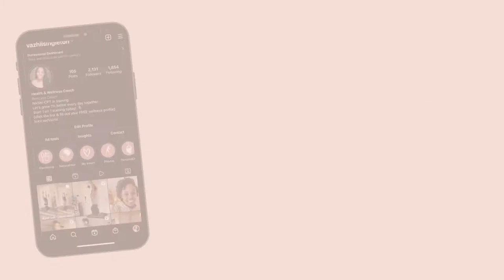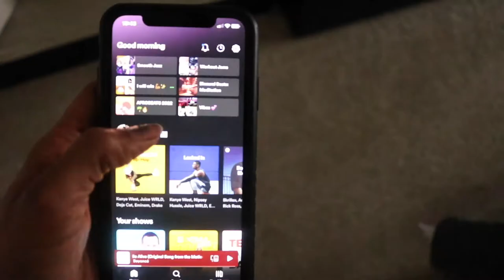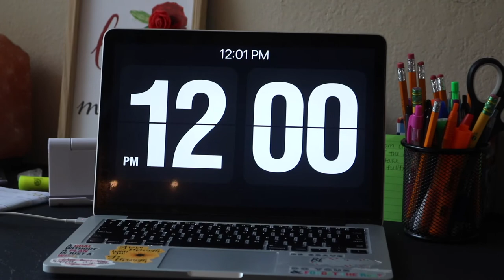Getting My Life Together - I'm BACK!! | Why I've been away + What I've been up to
Hey loves! Welcome back to another video. It's been a minute so let me explain where I've been and what I've been up to lately.